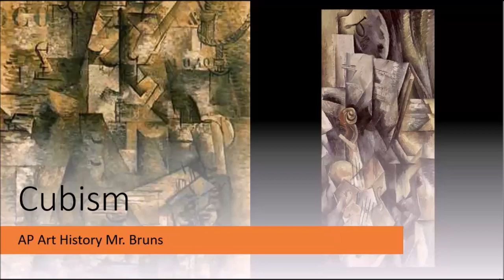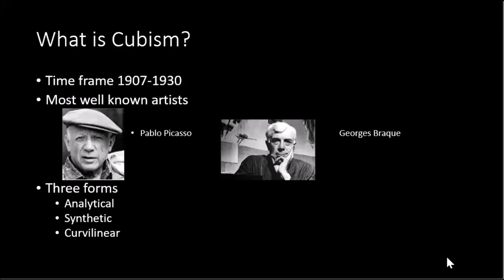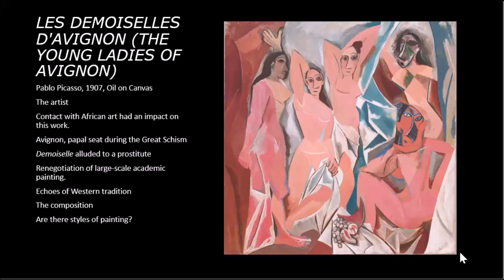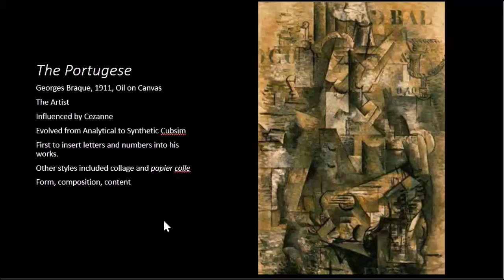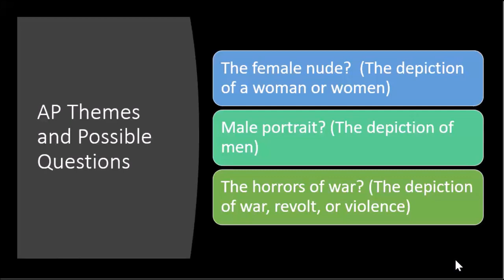Cubism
AP Art History lecture on Cubism